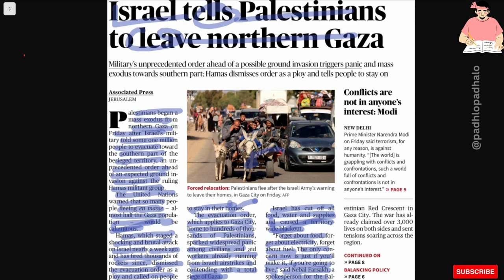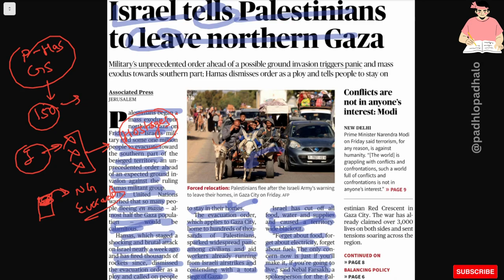Israel tells Palestinians to leave North Gaza.